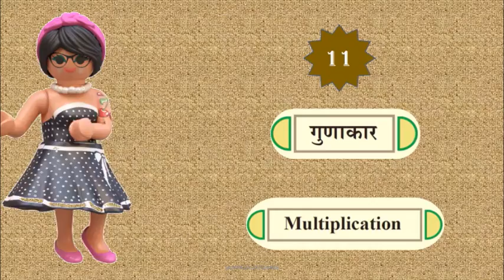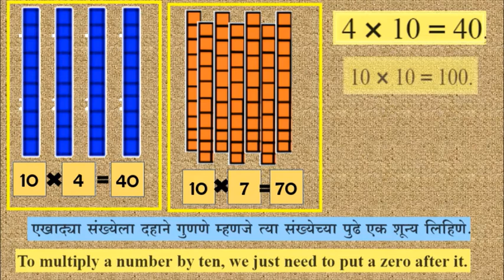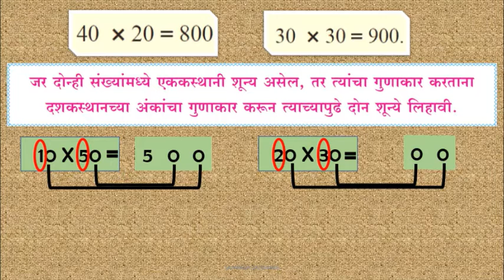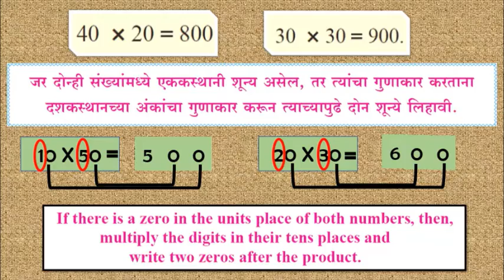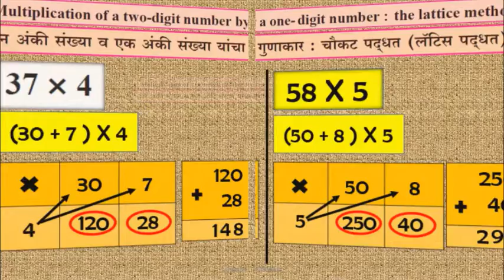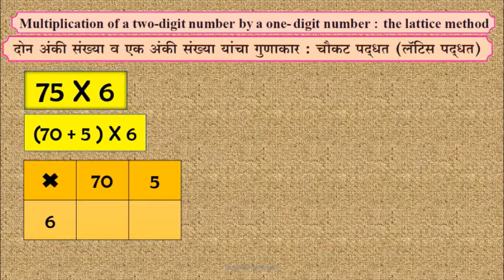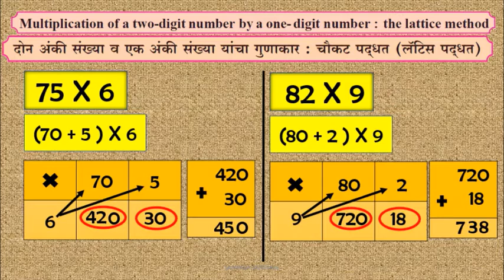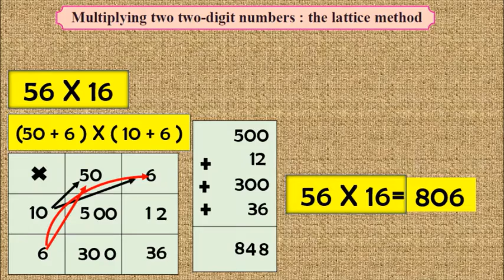इ ३ री गणित ११ गुणाकार ११ १ २०२१